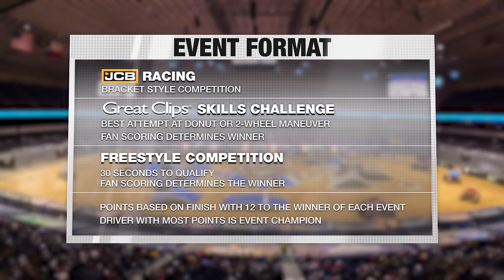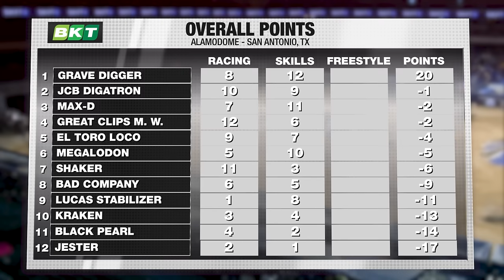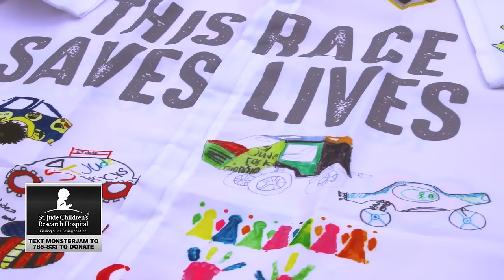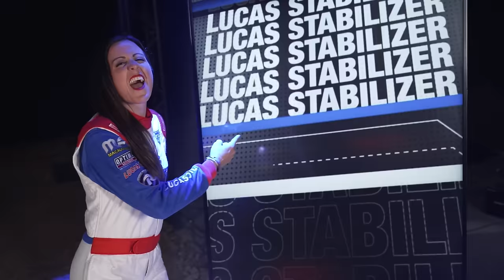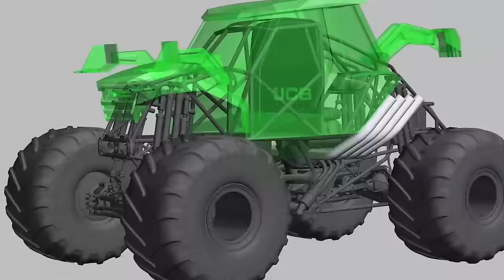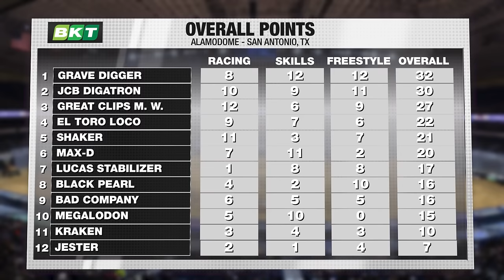San Antonio: January 14, 2024 | Alamodome | Monster Jam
Stadium Championship Series East returns to the dome as Tyler Menninga attempts to lead Grave Digger to back-to-back event championships. Tom Meents wants to double down in freestyle and Tristan England looking for a win for his new JCB Digatron.